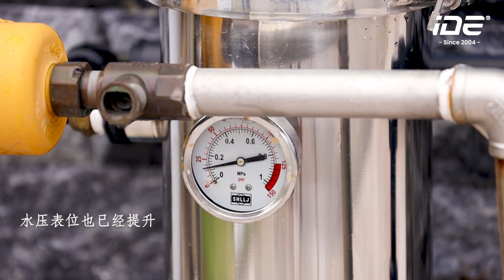IONCARES Super Clean超滤膜系列到底什么时候该做清洗？🤔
上次小编教了大家如何做滤芯的冲洗🤗 但是大家知不知道，什么时候该做清洗❓
当你使用家里的水一段时间后，可以到净水器上的水压表观察观察，当你发现水压表的位置和之前比变低了，那么就是可以做清洗的时间了☝️

以下的影片将展示给大家清洗前和清洗后的差别💧 内置滤芯在有定期清洗的情况下可以使用5-7年左右哟！✨

清洗的步骤如下🌟
1️⃣把滤水器上的螺丝和锁环卸下来🪛
2️⃣取出滤芯，准备好一个水桶，过滤网拉上再将滤芯放在水里冲洗💦
3️⃣反复清洗直到干净以后，把他装回去，就完成清洗了！✅

💡IDE———您值得信赖的饮水品牌！